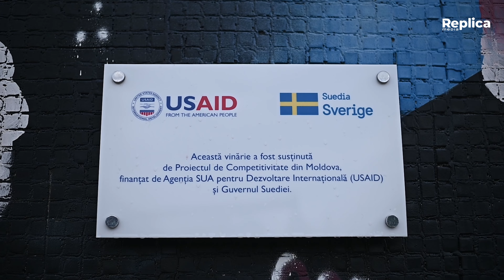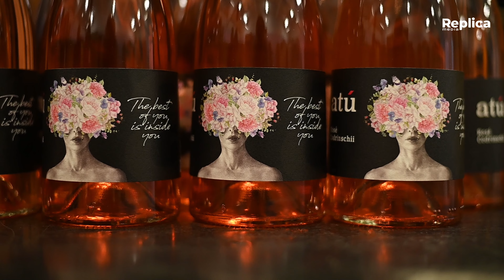„Fiecare bombonică este creată manual”: ATU, vinăria urbană care din hobby a devenit afacere